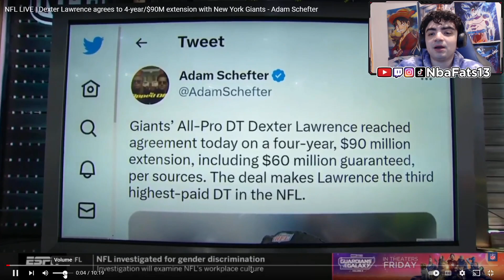NEEDED THIS! GIANTS FAN REACT TO DEXTER LAWRENCE CONTRACT EXTENSION 4YRS 90MIL REACTION!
IN THIS VIDEO I REACTED TO DEXTER LAWRENCE SIGN WITH GIANTS! LET ME KNOW YOUR THOUGHTS